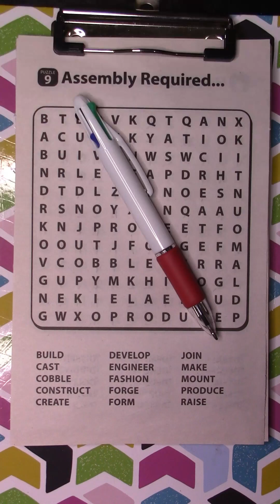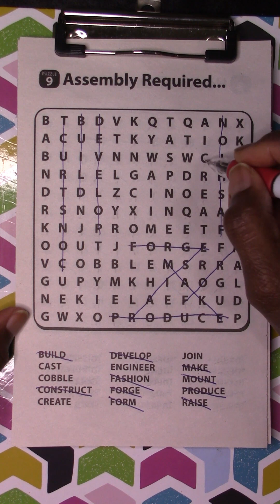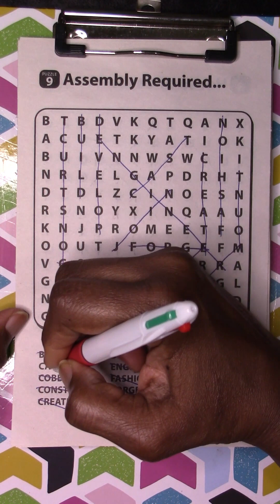Today's Easy Word Search Puzzle- ASSEMBLY REQUIRED...